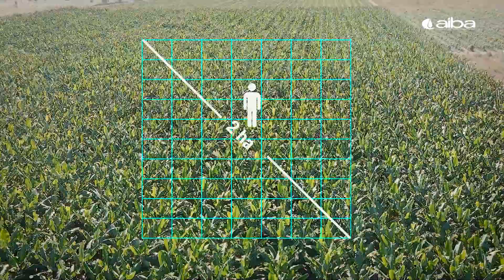A Fruticultura do Oeste Baiano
Além de grãos e fibras, o Oeste da Bahia torna-se conhecido por seu potencial em fruticultura🍊🍌